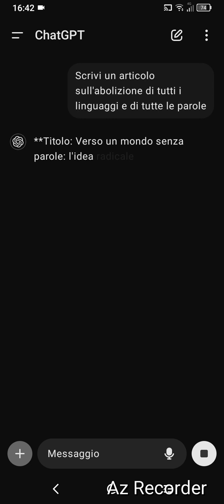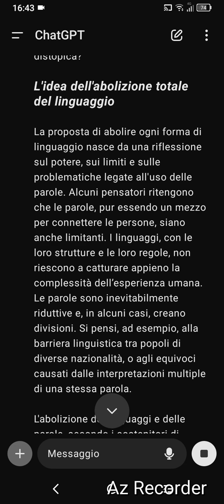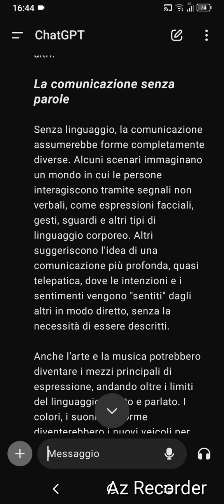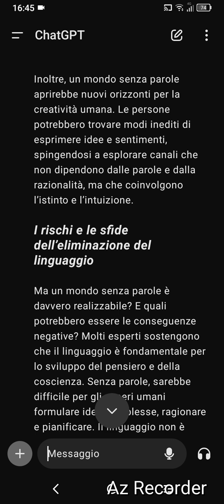Abolizione di tutti i linguaggi e di tutte le parole : una sommessa proposta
Queste parole sarebbe meglio non esistessero affatto, non solo per esser più sgombri (e meno astici, ma anche meno ostici), rimarrebbe l’ululato incomprensibile, il suono celestiale senza poter essere descritto con dettagli e fronzoli inconclusivi. La poesia non è un fabbricare parole come vorrebbe un suo etimo, ma disfarne, farle mutare di significato in favore del vortice del suono; se si potesse cambiare significato alle parole saremmo tutti molti più contenti con questi atomi-parole ingombranti, ma inconsistenti, niente affatto indivisibili (anche gli atomi e i quanti sono stati divisi e sono argomenti divisivi). La confusione, a mio umilissimo parere, è il vero bandolo del labirinto, il caos. Non serve il dizionario, allibratore di significati spurgati e professionali. Fronteggiare è il mio progetto di fuga migliore. I giocattoli sono i costruttori di reali soluzioni nuove.

Voi volete mettermi alle strette e chiedermi, come se io avessi una identità, se sono almeno l’intestatario di questo scritto. L’intestatario è un assente programmatico. Non lo troverete mai, o lo troverete una volta sola sbriciandolo, sotto la doccia, mentre si fa una doccia di parole. In principio era il caos. Ogni idea rimane un pertugio senza importanza a partire dalla nostra nascita, espulsione impermanente. Mi date del pazzo? In tal caso sarò comunque un guaritore degli inconfessati.

Dopo aver letto il Dizionario, potete, nei commenti suggerire infinite nuove parole da aggiungere!

Gb